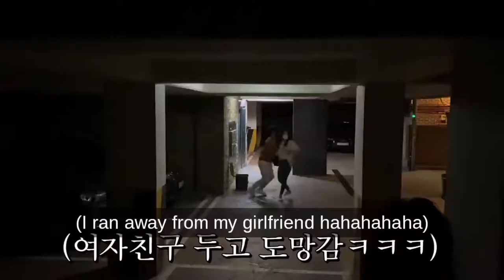Best Korean Pranks | Top Korean Pranks 2021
|| Huomur World ||

Time Stamps

0:00 - Ghost Prank
1:30 - New World Scene
3:34 - Slept With Girlfriend
6:09 - Falling Head
7:07 - Exaggerating Trend
8:28 - Tunnel Of Ghosts
9:25 - Who Among Them
10:43 - Toy In Disguise
12:20 - Invisible Ghost?
14:12 - Outro

All content featured in this video fully belong to original creators linked below. Take note, this compiled video is not ours and we only wants to continue giving happiness.